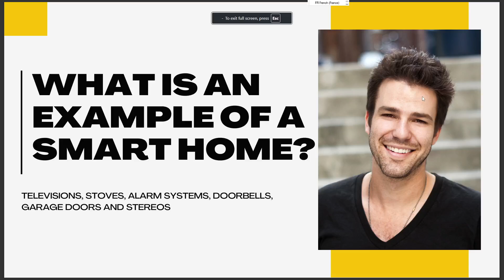WHAT IS AN EXAMPLE OF A SMART HOME